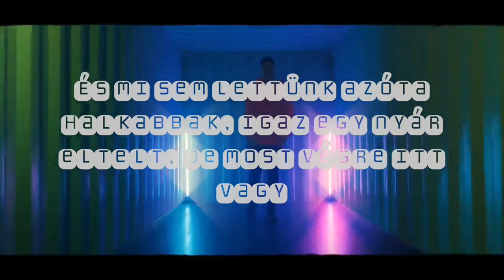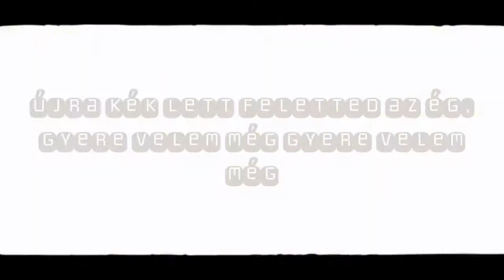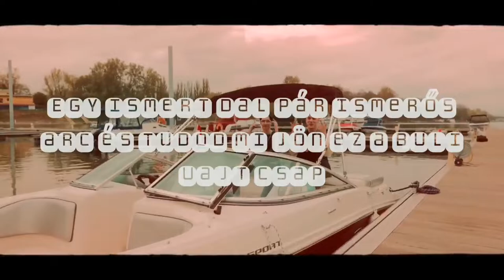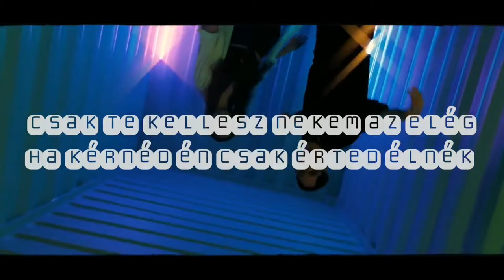Dj parafa & Zelena & Vida marci Csak te kellesz [DALSZÖVEG]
Dalszöveg: Egy ismert dal, pár ismerős arc, és tudod mi jön, ez a buli zajt csap, és mi sem lettünk, azóta hallkabbak, igaz egy nyár eltelt, de most végre itt vagy

Újra kék lett feletted az ég, gyere velem még, gyere velem még.
Csak te kellesz nekem ez elég, ha kérnéd én csak érted élnék.
Bárcsak egyszer veled lehetnék, veled mehetnék, veled mehetnék.
Minden gondunk mi elfelednénk, végre újra boldog lennék.

És most nézd, feletted is kék, alattunk nincs fék, nem számit az, hogy ki mit kér te sem maradsz ki, nem tudom mit hittél.
Eltelt már 1-2 év és mi sem vagyunk csöndben többet egy hétnél, egyre vadabbak vagyunk mindegyik esténél, mondod, hogy jönnél velünk mi meg bocsi elkéstél.

Egy ismert dal, pár ismerős arc, és tudod mi jön, ez a buli zajt csap, és mi sem lettünk, azóta hallkabbak, igaz egy nyár eltelt, de most végre itt vagy

Csak te kellesz nekem ez elég, ha kérném én csak érted élnék.

Én vártam rád, de te elmentél.
Elmúlt egy nyár és elengedtél.
Nem számít az, hogy eltelt egy év.
Mindennap csak te kellettél